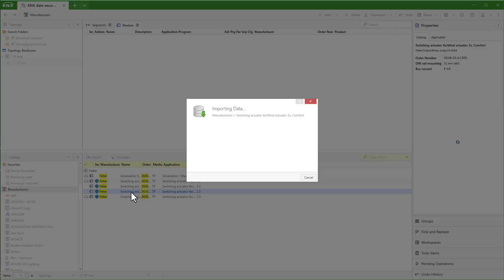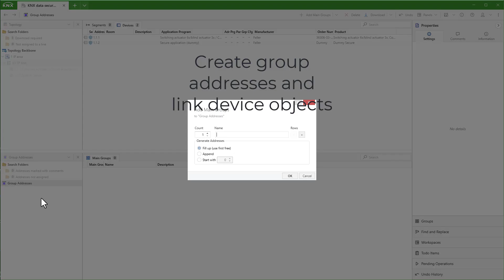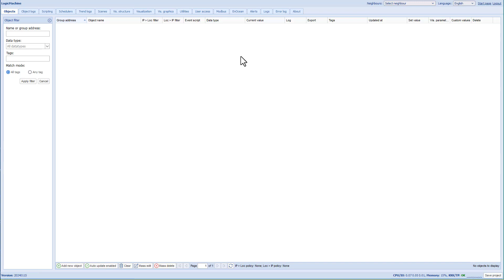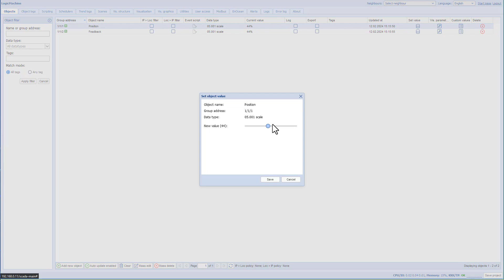KNX data secure with LogicMachine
Short video which explains how to use KNX data secure with LogicMachine.
Make sure to use firmware 2024 or newer.